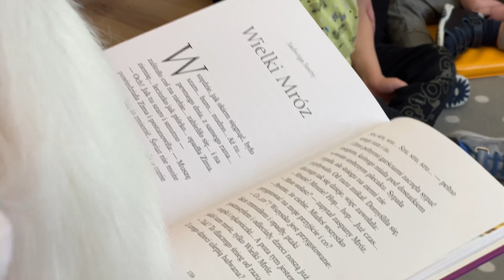Prezydent Łomży jako Święty Mikołaj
W stroju Świętego Mikołaja prezydent Łomży Mariusz Chrzanowski odwiedził Placówkę Opiekuńczo – Wychowawczą,  Niepubliczne Przedszkole NUTKA oraz przedszkole funkcjonujące przy Zespole Szkół Specjalnych. Był także łomżyńskim Ratuszu.